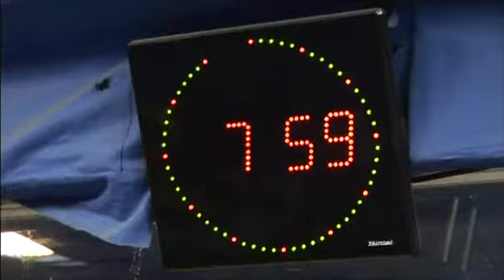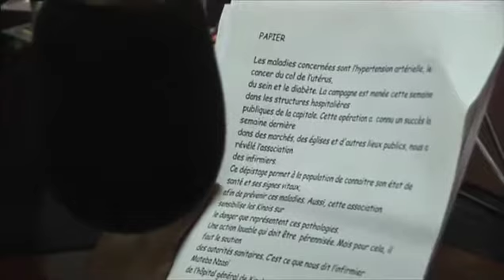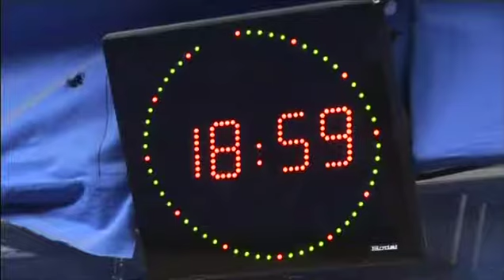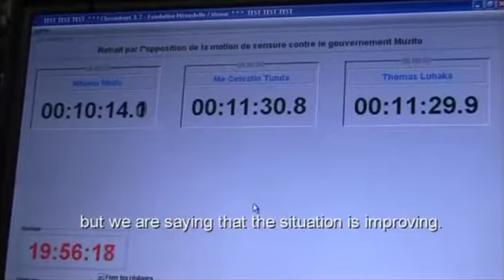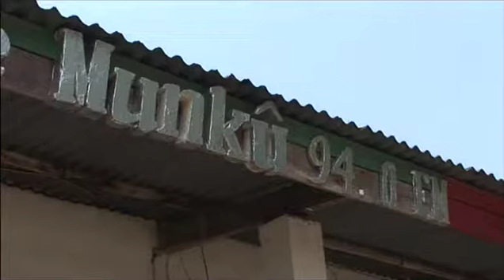Les voix de l'espoir, Radio Okapi, 2010, English subtitles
Reportage sur Radio Okapi, la radio de la Mission des Nations Unies en République démocratique du Congo, créée et gérée avec la Fondation Hirondelle entre 2002 et 2014. Film réalisé en 2010 par Marc Allgöwer, journaliste de la RTS (Radio Télévision Suisse).